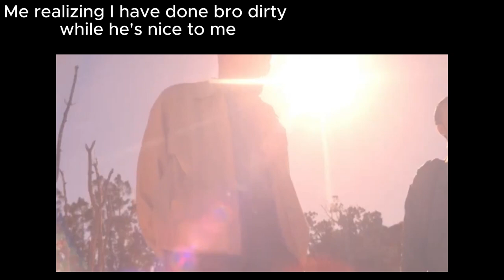Graal real or fake + shoutout to my friend (dave)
Help me grow by sharing this video to your graal frend. Thanks.
I wonder when will I able to monetize this channel